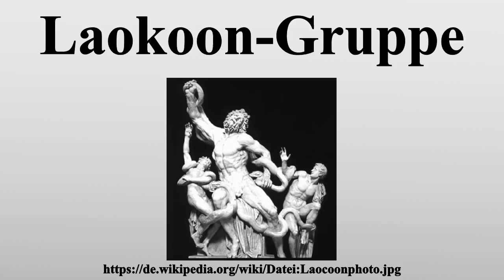Laokoon-Gruppe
Vielen Dank für Ihre Unterstützung:

Die Laokoon-Gruppe in den Vatikanischen Museen ist die bedeutendste Darstellung des Todeskampfs Laokoons und seiner Söhne in der bildenden Kunst.Das Werk wurde bereits von Plinius dem Älteren besonders gelobt und erlangte nach seiner Wiederentdeckung 1506 große Bedeutung in der europäischen Geisteswelt.Die Skulptur der Bildhauer Hagesandros, Polydoros und Athanadoros aus Rhodos ist nur in einer Marmorkopie aus der zweiten Hälfte des 1.Jahrhunderts v.

Bild-Copyright-Informationen
Urheber Info: Original uploader was Paul Barlow at en.wikipedia